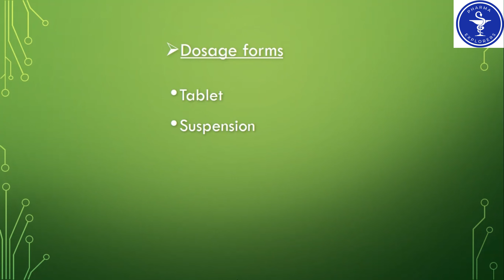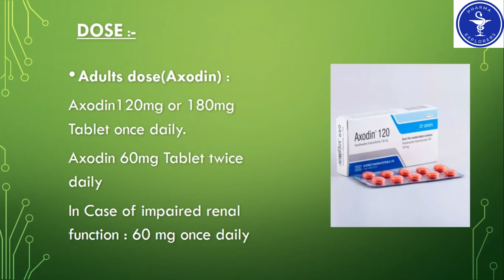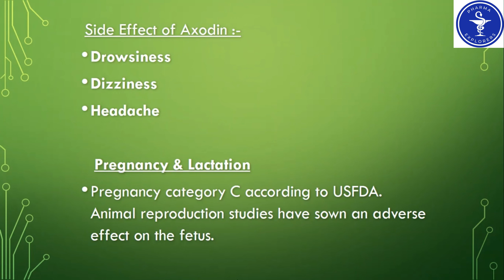Tab.Axodin 120mg & 180mg(Fexofenadine Hydrochloride) এর সেবন বিধি ও পার্শ্বপ্রতিক্রিয়া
Welcome to the Pharma Explorers YouTube channel.

In this video, we delve into the world of Axodin(Fexofenadine), a powerful antihistamine that can relieve allergy symptoms. If you've been suffering from seasonal allergies, hay fever, or other allergic reactions, fexofenadine might just be the solution you've been searching for.

In this comprehensive guide, we'll cover everything you need to know about Axodin (fexofenadine), including how it works, its potential side effects, dosage recommendations, and much more. Whether you're a newcomer to antihistamines or looking for a more effective allergy treatment, this video has got you covered.

Common allergy conditions that Axodin (fexofenadine) can effectively treat.
The recommended dosage for adults and children, as well as special considerations for elderly patients.
Potential side effects and precautions to be aware of when taking fexofenadine.
By the end of this video, you'll have a thorough understanding of Axodin (fexofenadine) and its role in managing allergies. Don't let allergies hold you back any longer - discover the relief you deserve with (Axodin)  fexofenadine.

fexofenadine (Tab.Fexo 120mg, Fenadine 120mg, Axodin 120mg ): Indication, dosage Forms, dose & side effects.

🌈 Stay Informed, Stay Allergy-Free! Leave your questions and thoughts in the comments below.